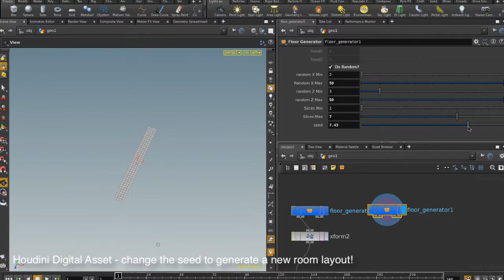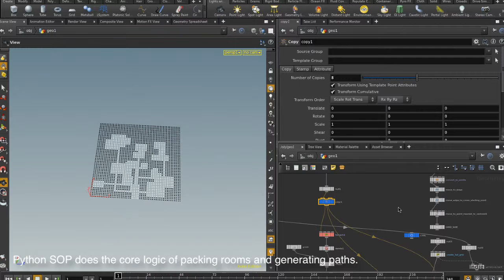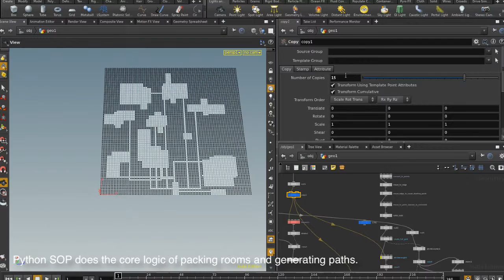Houdini Random Dungeon Generator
Prototype of my random dungeon generator. I've built a simple houdini digital asset to create various room layouts. These are then fed into a python sop to be packed to a grid. Good fun!